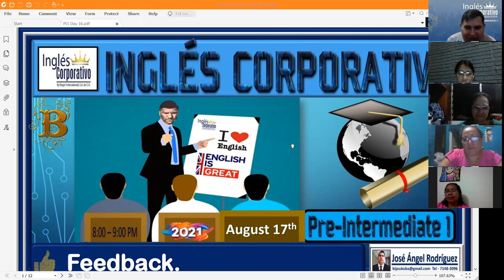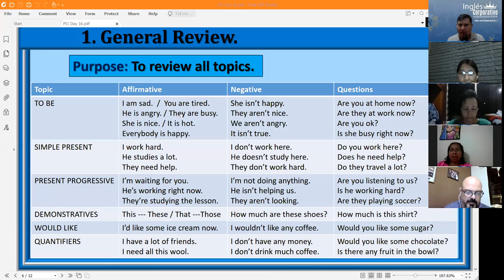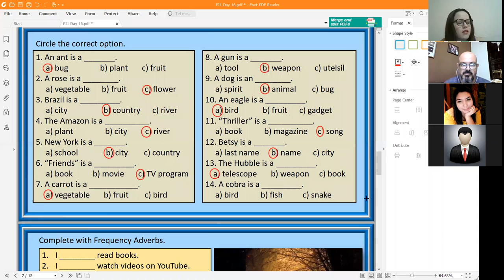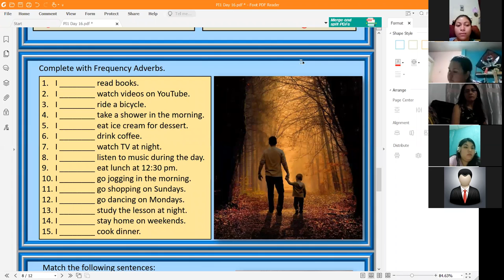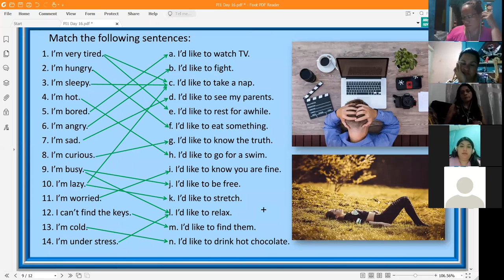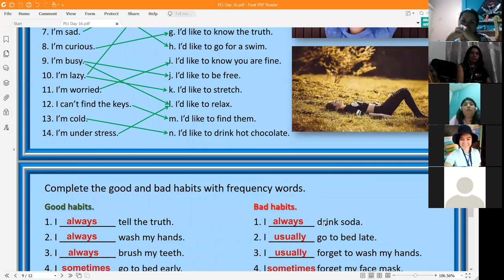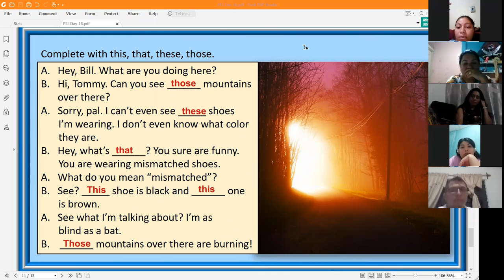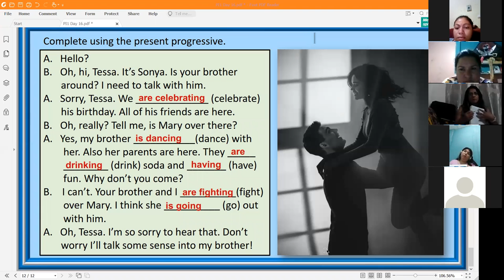Ingles Corporativo-Feedback. Day 16